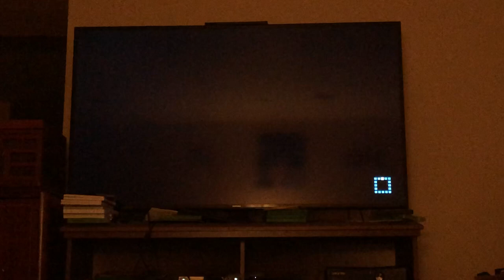Mario party 10 foo me once Daisy Vs Mario Vs Luigi Vs Toad